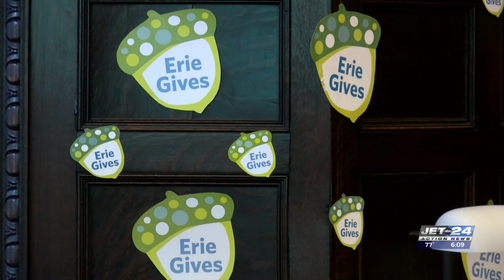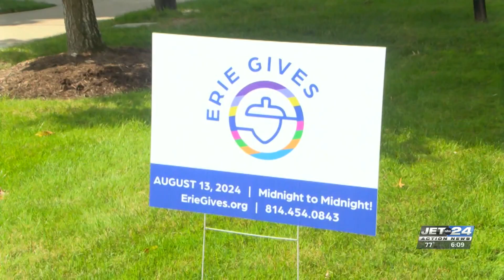Local nonprofits prepare for upcoming Erie Gives Day